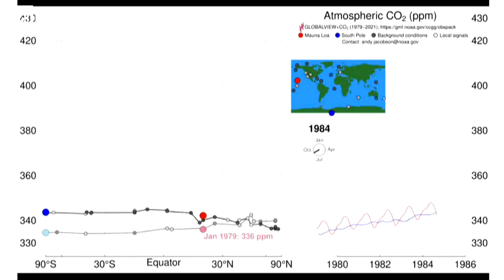Non chiamatelo bel tempo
La crisi climatica globale ci da eventi estremi con sempre maggior frequenza  mentre continuiamo a immettere Co2 in atmosfera scaldando sempre di più la superficie del pianeta